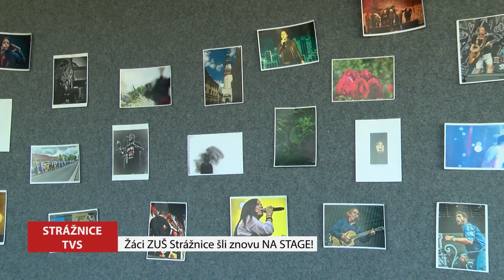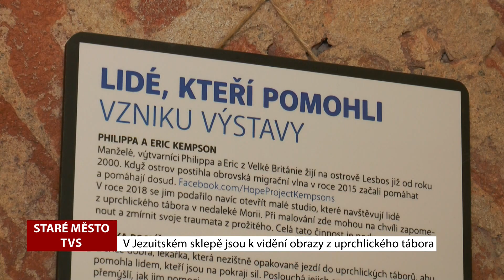TVS: Týden na Slovácku 6. 6. 2019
V Hulíně opravují chodníky a chystají další investice / Věneček z Kunovic oslavil 10 let / Ve Strážnici koncertovali žáci ZUŠ / Dům dětí a mládeže ve Strážnici oslavil Den dětí / V Jezuitském sklepě ve Starém Městě jsou k vidění obrazy z uprchlického tábora / Pohádkový les v Uherském Ostrohu přilákal desítky dětí / Napajedla nabízí aktivity i o letních prázdninách